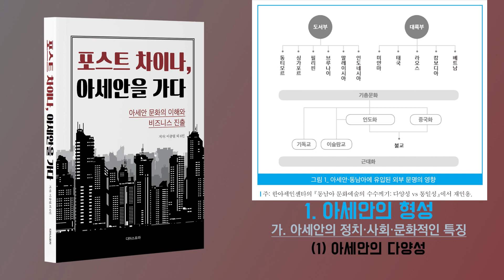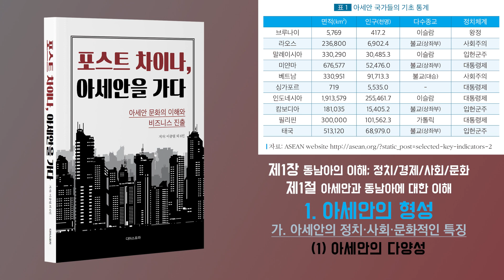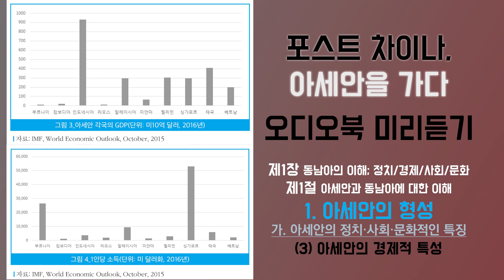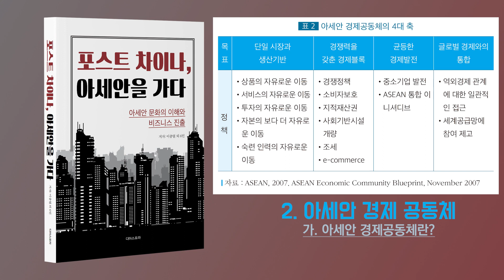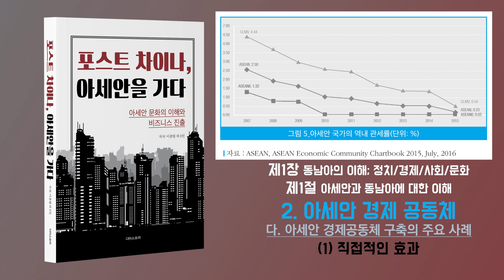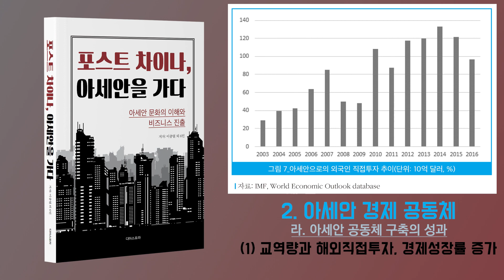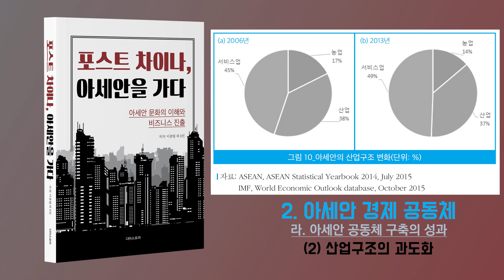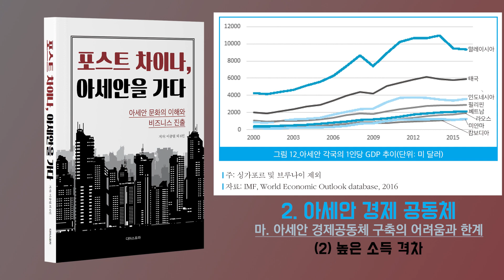[오디오북] '포스트 차이나, 아세안을 가다' 미리듣기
저자 - 이충열 외 6인
출판 - 디아스포라
낭독 - 이기영

중국보다 더 큰 잠재성을 가진 아세안 시장의 선점 전략
중국의 경제 보복에 따른 우리 경제의 대안을 찾아라

이 책은 우리나라 기업의 동남아 아세안 진출 정책과 전략에 대한 내용을 담고 있다. 일반적으로 우리나라 기업의 아세안 진출 정책이나 전략에 대한 자료들은 현지의 시장 상황이나 우리나라 산업 및 기업의 경쟁력, 글로벌 시장 등의 현황을 제시하고 분석하는 방법을 택한다. 이 때문에 이들 도서는 대부분 경제학이나 경영학 전문가들이 읽고 활용하는 목적으로 사용되고 대체로 표준화된 각종 경제지표를 제시하면서, 비교우위 및 경쟁력 등의 단어를 사용하여 진출 전략을 설명하고 있다.

이러한 분석은 연구자가 경제 현상을 분석하는 데 매우 유용한 방법론이다. 현상을 가치중립적인 입장에서 접근하여 더욱 과학적인 방법에 기초한 현황이 가능하고 분석 해결법을 제시할 수 있다. 실제로 이 방법은 우리나라 기업들의 해외 진출 전략 수립에 많이 사용되어 왔다.

그러나 이 방법론은 일정한 한계를 갖고 있다. 제조업을 중심으로 생산 원가가 확실하고 이를 통한 분석이 가능한 경우 매우 유용한 결과를 제시하지만, 사람과 사람이 대면한 서비스 산업의 진출 가능성을 설명할 때에는 그렇지 않을 수 있기 때문이다. 예를 들어, 서로 문화가 다를 경우에 발생하는 각종 문제나 어려움에 대한 분석은 이루어질 수 없다. 또한 상호 간의 음식문화 차이를 완전히 이해하지 않고 해당국의 식품산업에 진출하는 것은 매우 어렵고, 문화적 차이에서 오는 저축성향의 차이를 이해하지 않고서는 금융시장 진출에 성공할 수 없다. 또 개인과 개인 간의 관계 및 개인과 집단 간의 전통적인 관계를 이해하지 않고서는 외국인이 현지 기업을 운영하기 쉽지 않다.

이 책은 기존 분석의 한계를 극복해 보려는 시도다. 우리나라 기업들이 동남아에서 비즈니스를 수행하는 과정에서 나오는 각종 문제점과 해결방안을 기존의 경제지표 위주의 각종 분석과 함께 정치, 사회, 문화 관련 사항을 제시하고 이와 경제와의 관계를 설명하려고 하였다.

이에 따라 경제현상 분석에 경제학자뿐만 아니라 사회학자 및 인류학자 등과 같이 협력하기로 하였다. 아세안 지역의 비즈니스 진출과 성공에 대한 연구에 현지 문화와 역사에 대한 연구를 포함하게 된 것이다. 한국기업의 현지 사업 현황 및 경쟁력 분석에서 단순히 경제적인 지표뿐만 아니라 각종 문화적인 사항을 추가하였다.